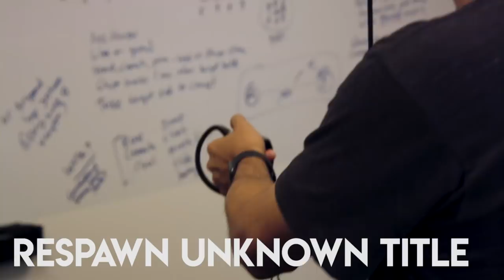Most anticipated Oculus Rift games coming soon!! 2018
In this video I show you 10 Oculus Rift titles coming out soon! Grab a drink, relax and enjoy the video...

00:42 Beat Saber
02:06 Space Junkies
03:15 Budget Cuts
04:01 Vacation Simulator
04:53 Echo Combat
05:49 Windlands 2
06:46 Torn
08:41 Marvel Powers United
10:03 Respawn Unknown Title
11:45 Resident Evil 7 VR

If you want a comfy replacement for the standard Oculus Rift foam pad, check out the awesome products from VR Cover